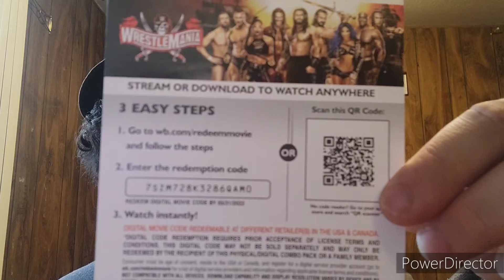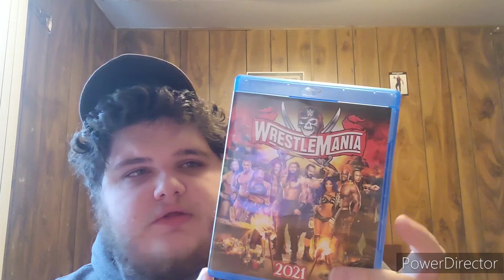Wrestlemania 37 review